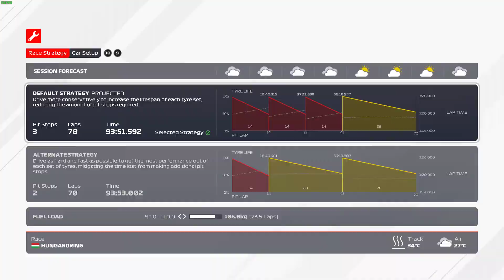F1 2021 Malaysian Lobby Season 2 : Round 12 Hungary (Full 100% Race/NO ASSIST)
Short Qualifying
Full 100% Race
NO Assist (Elite Mode)
Equal Performance
Full Damage
Dynamic Weather

Wheel: Thrustmaster T300RS GT
Pedals: T3PA
Monitor: Acer Predator XB252Q 24.5" 240Hz G-Sync Monitor
GPU: ASUS ROG Strix GTX 1080
CPU: i7-7700K